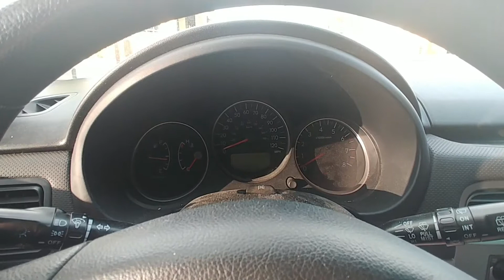Cold and Warm start, only a little rod knock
Knock knock knock, anyone home~? X3